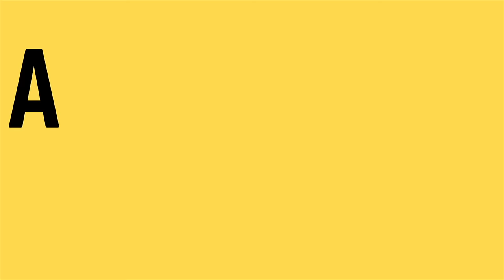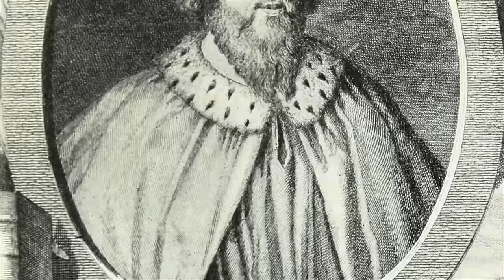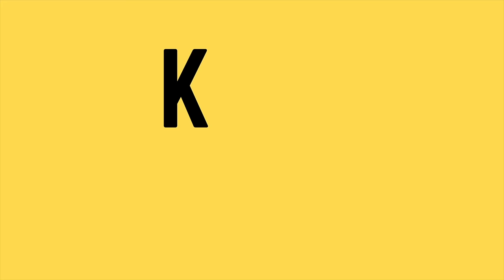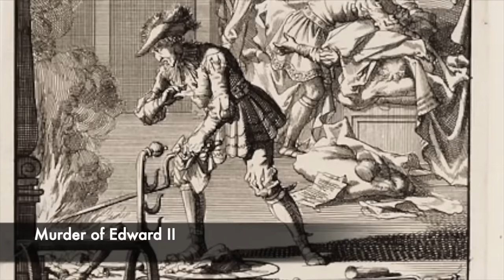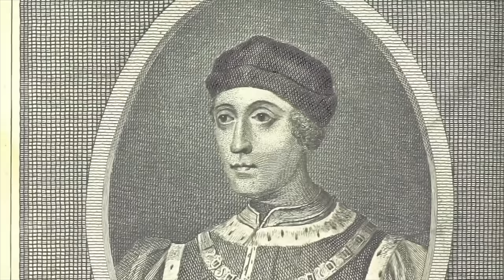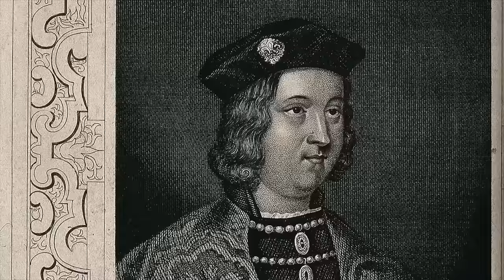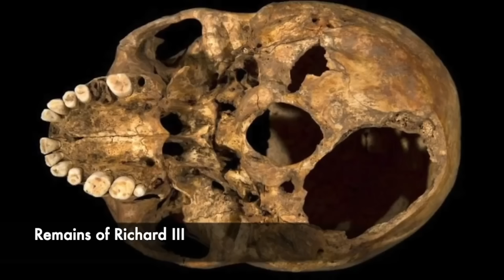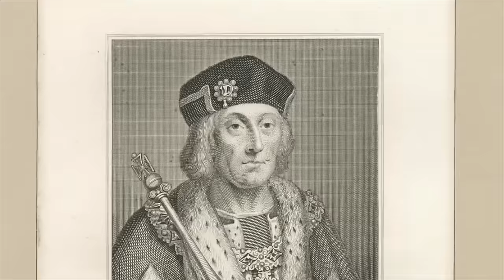The PAINFUL Deaths Of The Kings And Queens Of England - History Documentary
Throughout History there were many different Kings and Queens who ruled over England. Their reputations are very differing for example King Henry VIII is best known for his brutality and his six wives, and his daughter Mary I was actually known as 'Bloody Mary' for her executions. But Elizabeth I was remembered for her brilliance with defeating the Spanish Armada, and King George VI is remembered as a King who won the Second World War. However many of their deaths were painful and brutal. In this extended video, we look at the painful deaths of the Kings and Queens of England, and in this video we look at the Kings of the Medieval period.

Join us today as we look at, 'The PAINFUL Deaths Of The Kings And Queens Of England - History Documentary'